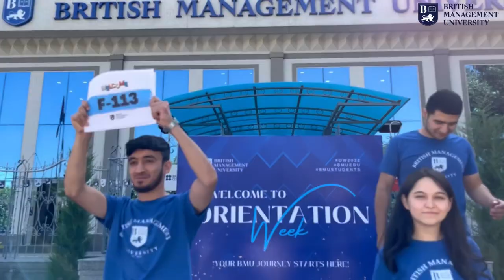Orientation Week, Welcome Ceremony.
📚 We have started our new Academic Year. Sharing with you Welcome Ceremony of our Orientation Week.

Great beginning makes a big difference. We made sure that this Academic Year and journey our new BMUers started fantastically.

💫 May this new chapter in your life be successful, bright and bring you to great results.